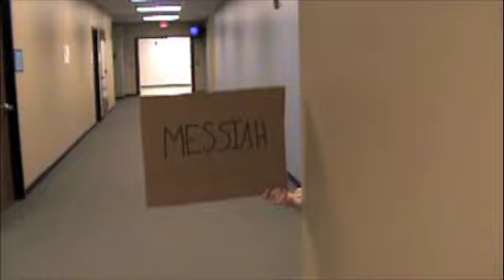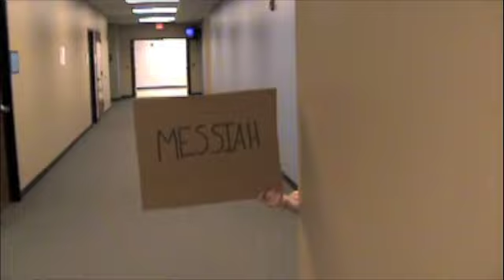Caravan 2010 3rd Grade Outtakes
Caravan 2010 3rd Grade